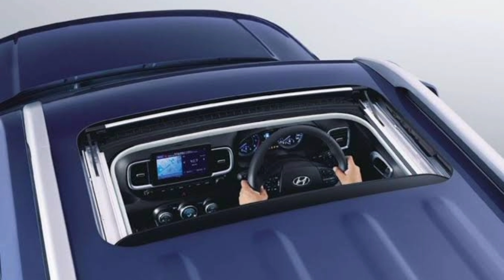Best Cars under 10 Lakh rupees in India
Here is the detail of the best cars under 10 Lakh rupees of India, If you are planning to buy a new car and your budget is under 10 Lakh rupees then this information can help you.

Number 8 is Renault Kiger and the ex-showroom price of this car starts at 5.99 Lakh rupees and on the road it costs around 6.78 lakh rupees, This car is available in Petrol variant only.

Number 7 is Tata Punch which is one of the best selling cars of 2024, Ex-showroom price of Tata Punch starts at 6.13 Lakh rupees and on-road price is around 6.91 Lakh rupees, This car is available in Petrol and CNG variant.

Number 6 is Mahindra XUV 3XO, Ex-showroom price of this car starts at 7.49 Lakh rupees and on-road it costs around 8.49 Lakh rupees, This car is available in Petrol and diesel variants.

Number 5 is Maruti Fronx and ex-showroom price is this car starts at 7.51 Lakh rupees, On road price is around 8.51 Lakh rupees, Maruti Fronx is available in Petrol and CNG variant.

Number 4 is Hyundai Venue which is one of the best option under 10 Lakh rupees, Ex-showroom price is starting at 7.94 Lakh rupees and on-road it’s costing around 8.99 Lakh rupees, Hyundai Venue is available in Petrol and diesel variant.

Number 3 is Kia Sonet, Ex-showroom price of this car starts at 8 Lakh rupees and on-road price is around 8.98 Lakh rupees, This car is available in Petrol and diesel variants.

Number 2 is Tata Nexon and ex-showroom prices start at 8 Lakh rupees, On-road price of Tata Nexon is around 9.05 Lakh rupees, This car is available in Petrol, CNG and diesel variant.

Number 1 is Maruti Brezza which ex-showroom price starts at 8.34 Lakh rupees, On-road price of this car base variant is around 9.37 Lakh rupees, Maruti Brezza is available in Petrol and diesel variant.